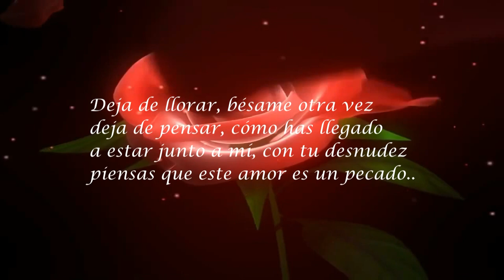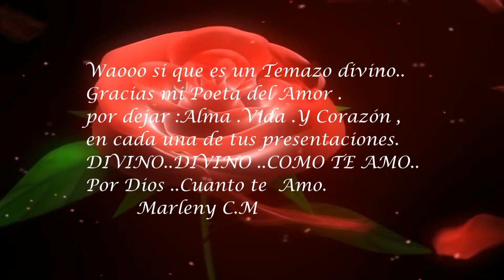SANDRO PUERTO RICO 1984 TRAMPOSA AVENTURERA .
TRAMPOSA AVENTURA
Deja de llorar, bésame otra vez
deja de pensar, cómo has llegado
a estar junto a mí, con tu desnudez
piensas que este amor es un pecado

Quítate el reloj, deja que tu piel
sea la que indique que has llegado
al punto en que la vida abrazará
la muerte y juntos nos encontrará

Después renacerás y te maldecirás
pensando equivocadamente
en lo que yo voy a pensar
y entonces con deprecio te dirás
SANDRO TU MAGIA CONTINUA ..ASI DE CORAZÓN A CORAZÓN.
TE AMO ..MI POETA DEL AMOR
Canal neni 47 Sandro Mi Amor.
Gracias.